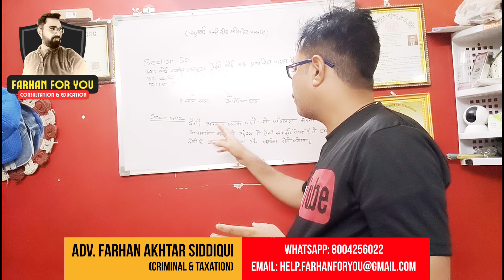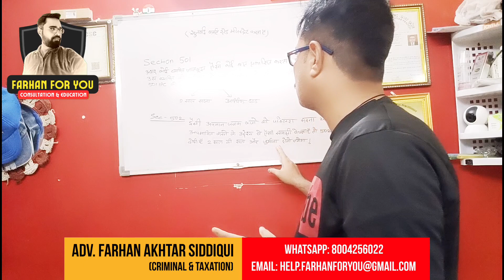मानहानि का केस कैसे और कहां करें 🔥 Defamation Case full knowledge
subodh gupta
emi
mcr
plr
home loan
loan against property
personal loan
cibil
loan default
amortization
top up loan
loan statement
bank dispute
rbi
reserve bank of india
nodal officer
rate of interest
roi
interest rate
loan agents
cheapest loan
processing fee
paisa
comparison
rera
property
bt
balance transfer
nbfc
hfc
advocate
instant law point
advocate subodh gupta
legal aid cell
subodh
lawyer
legal
law
laws
rules